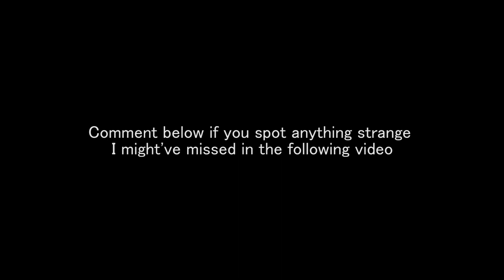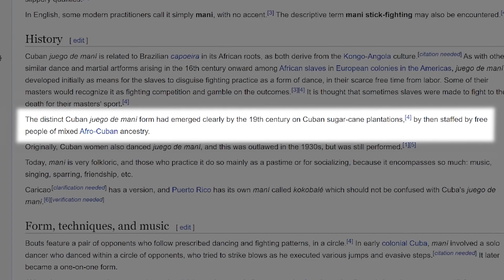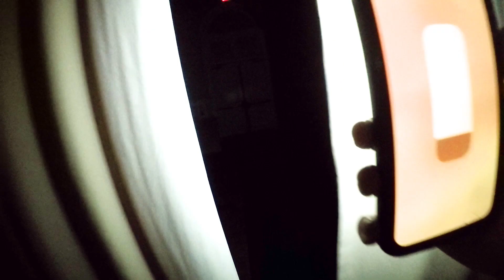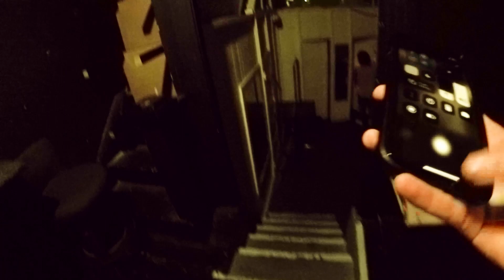First Time Ghost Hunting in Florida’s Most Haunted Buildings 🇺🇸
Lively and fun by day, notorious and haunted by night, Ybor City has it all. Established in 1885 by Vicente Martinez Ybor, this small city located in Tampa has been known as the cigar capital that was predominantly built to house cuban immigrants in its early days. On July 2022, I was tipped by some friends to go visit this neighborhood, but before I even arrived I found out some of its buildings are within the top 5 most haunted buildings of America. So, with no prior experience in ghost hunting, I joined a toured investigation with little expectations. I still can't explain the experiences I had that night, and months later, the footage has revealed even more I didn't see or hear with my own eyes...

Some sound effects by:
Title : Jumpscare & Horror Scream Loud @Horrorin